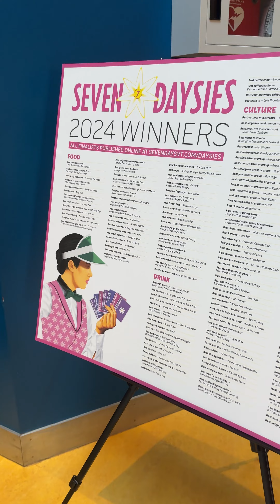Seven Daysies 2024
Congrats to all the winners this year!